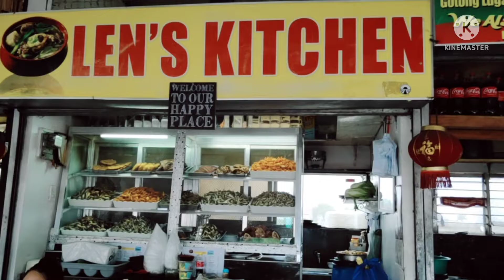MUKBANG BULALO,Mahogany Market@LEN'S KITCHEN | Tagaytay (FAMILY BONDING)